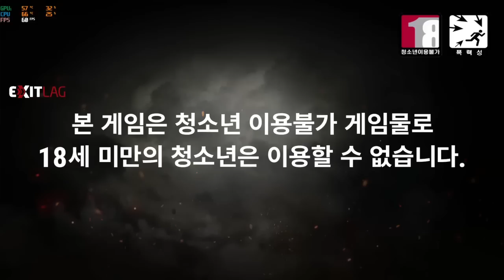這幾款筆記本電腦的設計也頗具現代感，青春動感，個性機械同學的亮點。